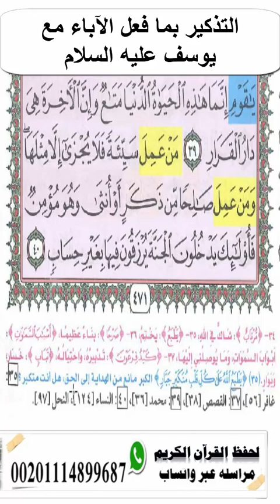الحفظ الميسر لسورة غافر◄الآيـــ34ـــ35ـــات